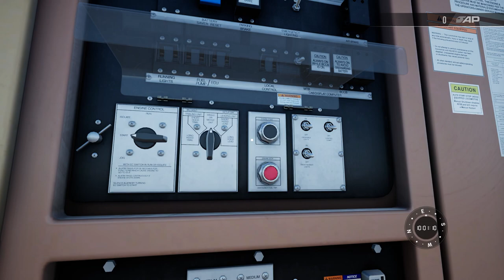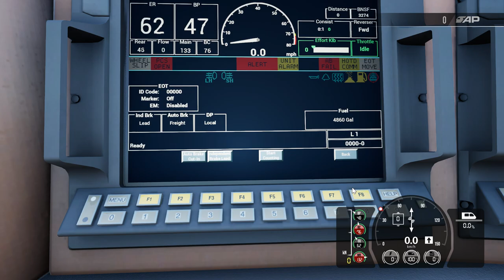Cold Starting the ES44C4 - Train Sim World 3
Today I demonstrated how to cold start the ES44C4 from the Cajon Pass route.